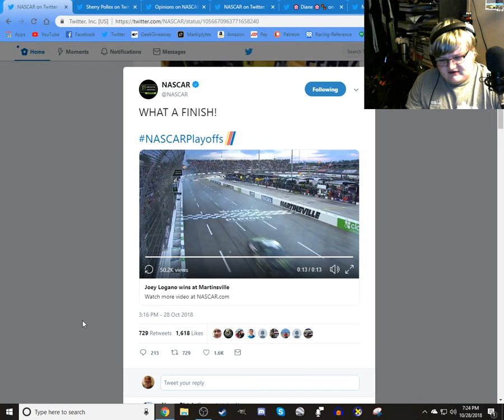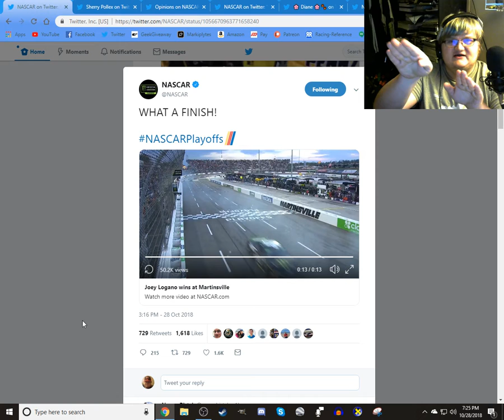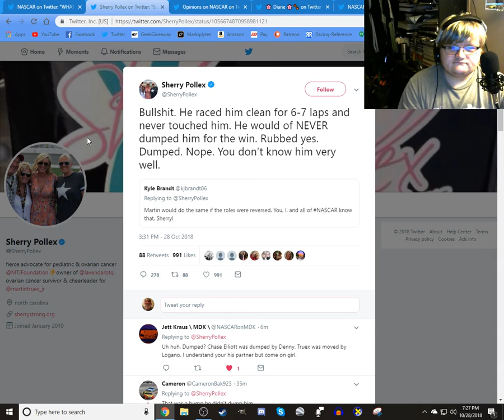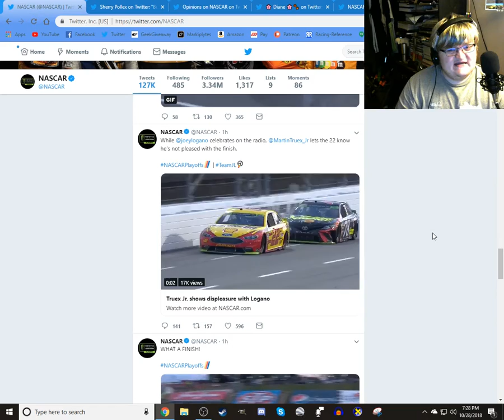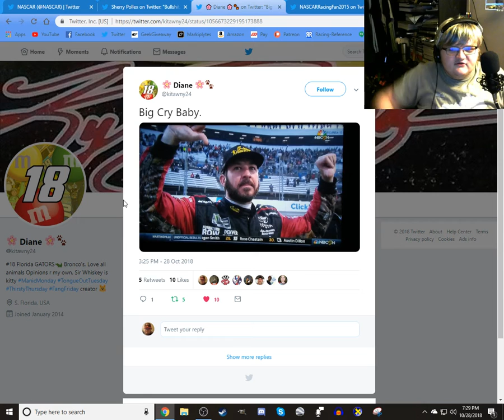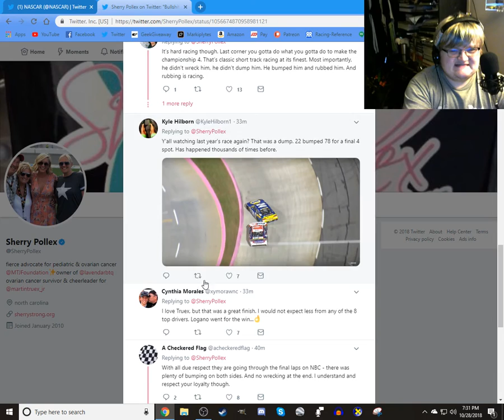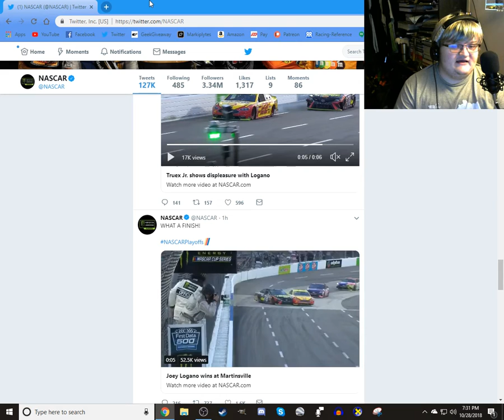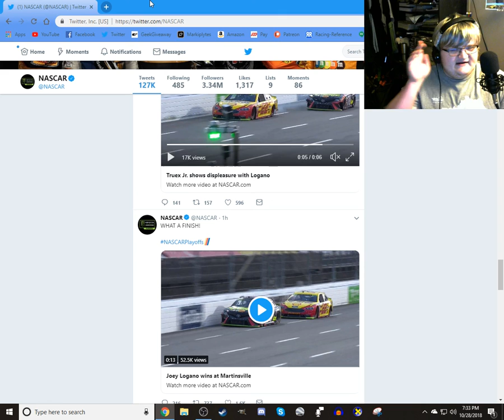Everyone's Salty - Martinsville Review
Oh my. Wow. Just Wow.